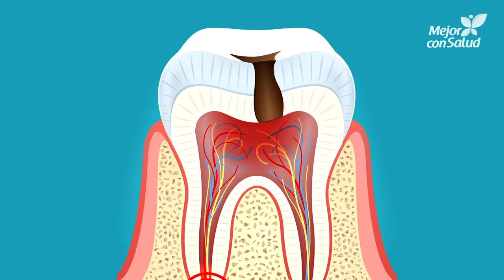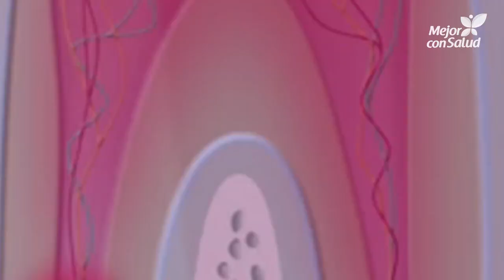La caries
Hoy en Mejor con Salud te contaremos todo acerca de la caries dental. Te enseñamos cómo prevenirla, manteniendo una buena alimentación y salud oral.  ¡¡No te lo pierdas!!